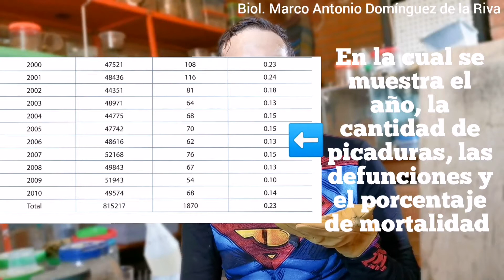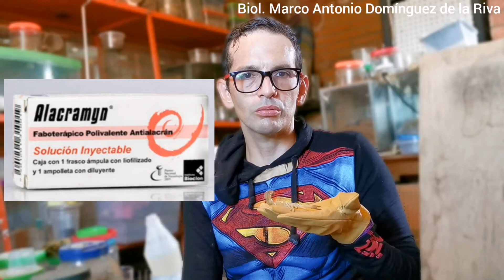Minisemblanzas bicheras, capítulo VIII, Androctonus australis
Una pequeña charla sobre algunas de las características de una de las especies de escorpión más tóxicas, el escorpión amarillo de cola gorda: Androctonus australis.